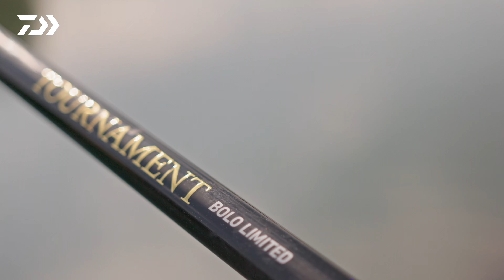Le nuove canne bolognesi Daiwa Tournament Bolo AGS descritte nei dettagli da Massimo Zelli.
Le Tournament AGS sono canne bolognesi davvero speciali e uniche nel loro genere: il nostro Massimo Zelli illustra nei dettagli tutte le caratteristiche delle nuovissime versioni 2023.